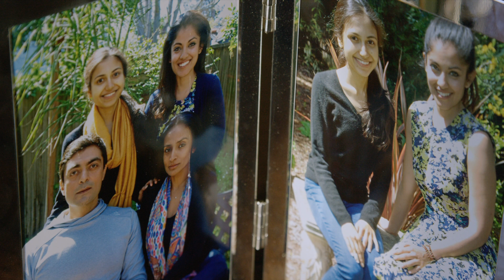THE VALLEY TRAILER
A Silicon Valley entrepreneur is at the pinnacle of his career and has attained a prosperous life for his family. But the death of a child leads him on a reckless quest for the reasons behind her demise, opening wounds he may not have known were there. THE VALLEY is a searing deconstruction of the myths of immigrant success.